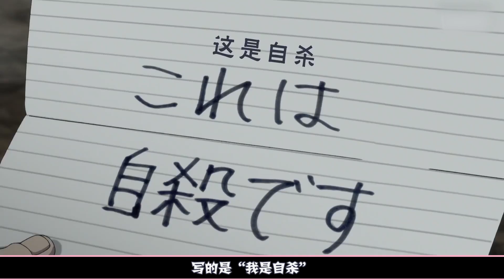高分懸疑燒腦的新番，男主一出來就是碎的？神作嘛《異度侵入》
利用檢測殺意的系統“罔象女”搜查犯罪事件的組織，通稱“倉”。
然後，神探·酒井戶身為“罔象女”的駕駛員進入犯人的深層心理“殺意世界（井）”，對事件進行推理。
他不斷追尋著頻繁發生、謎團重重的兇惡事件，以及在其中若隱若現的連續殺人鬼制造者“約翰·沃克”的影子。 我們強調了影片內容的合規性，絕對沒有任何不良引導或危險行為。